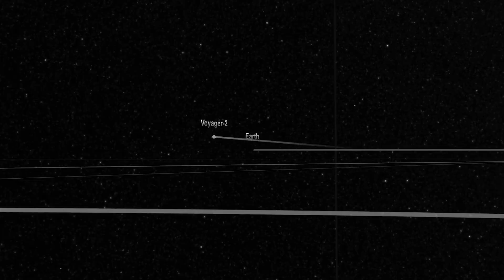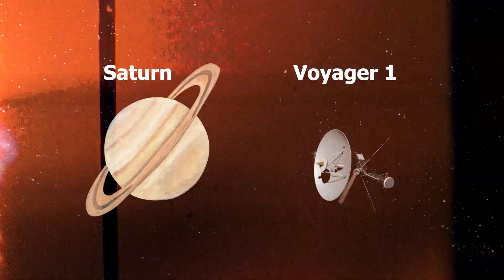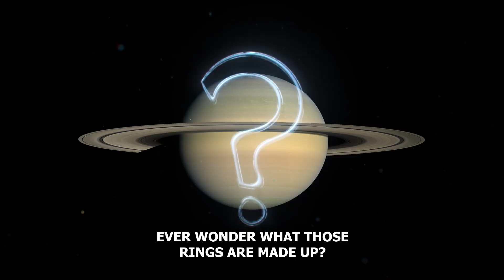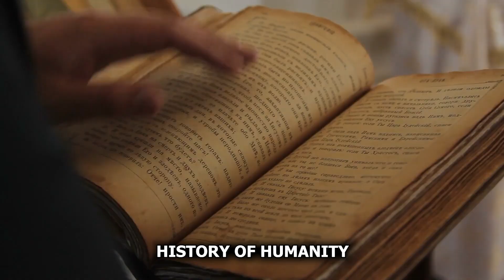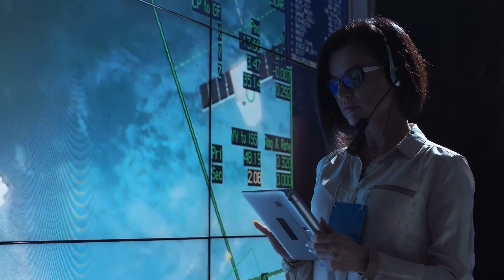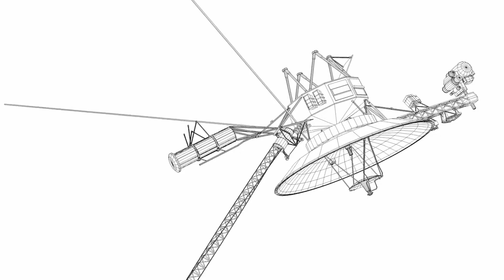Where’s Voyager 1? | Is Earth Doomed? | Shocking Revelations Await!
In our cosmic exploration, we'll unravel the remarkable journey of Voyager 1, a spacecraft that embarked on an awe-inspiring odyssey after its Voyager 1’s launch in 1977. The twin mission of Voyager 1 and 2 was a pivotal moment in space exploration, expanding our understanding of the outer solar system. As Voyager 1 continued its trajectory, it achieved an unprecedented feat by entering interstellar space, becoming the first human-made object to venture beyond the influence of our Sun. The Voyager 1 speed propelled it into the cosmic unknown, sending back invaluable footage and data that continues to enrich our understanding of the universe.
Today, the question lingers: Where is Voyager 1? Drifting in the vastness of interstellar space, it carries a piece of humanity into the cosmic expanse, providing a unique perspective on our place in the cosmos. Notably, there's no dramatic crash landing on planet Jupiter; Voyager 1 executed carefully planned flybys, gathering data without physically interacting with the gas giant.
Sections Covered:
0:00 Intro
0:56 The Launch of Voyager 1
2:04 Voyager 1’s Jupiter Flyby
3:06 Saturn Flyby
4:53 The Pale Blue Dot
6:24 Voyager Interstellar Mission
8:28 Outro